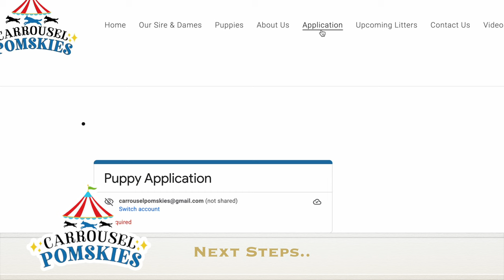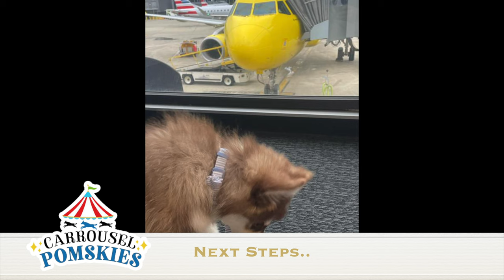Pomsky Puppy Paris with double Blue Eyes is so calm and gentle at Carrousel Pomskies Las Vegas NV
Pomsky puppy for sale in Las Vegas
Looking for a Pomsky Breeder in Las Vegas? See our reviews!
This blog post will help you find the perfect pup! We'll cover everything from where to look, what to expect, and what to do once you've found your pup. So if you're ready to add a furry friend to your family, read on!
Looking for Pomsky puppies in Las Vegas? This blog post will show you where to find the best Pomsky breeders in Las Vegas, as well as what to expect when purchasing a Pomsky puppy for sale. We'll also provide some tips on how to care for your new Pomsky.
Are you looking for a Pomsky or mini husky in Las Vegas? If so, this blog post is for you! We will walk you through the steps of finding a reputable breeder and choosing the right puppy for sale for you.
Looking for a Pomsky or mini husky in Las Vegas? This blog post will tell you everything you need to know about where to find these adorable puppies! We'll cover the different breeders in the area, as well as what to expect when you bring one of these pups home.
Are you looking for a Pomsky puppy for sale in Las Vegas? This guide will help you find the perfect pup! We'll cover everything from what to look for in a breeder, to what questions to ask, to what to expect when you bring your Pomsky puppy for sale home.
Are you looking for a Pomsky puppy for sale in Las Vegas? This guide will help you find the perfect pup for your family. We'll cover everything from how to pick a reputable breeder to what to expect when you bring your new puppy for sale home. By the end of this post, you'll know everything you need to know about Pomsky puppies!
Are you looking for a Pomsky puppy for sale in Las Vegas? This guide will help you pick the perfect puppy for sale for your family. We'll cover everything you need to know about Pomsky puppies, from their history to how to find a reputable breeder. By the end of this guide, you'll be ready to choose the perfect Pomsky puppy for sale for your home.
Choosing the perfect Pomsky puppy for sale can be a daunting task - there are so many things to consider! Are you looking for a Pomsky puppy for sale in Las Vegas? This guide will help you find the perfect Pomsky puppy for sale for your family. We'll cover everything you need to know about Pomsky puppies, from where to find them to what to expect when you bring them home.
Are you looking for a Pomsky puppy for sale in Las Vegas? Looking for a Pomsky puppy for sale in Las Vegas? This guide will help you find the perfect Pomsky puppy for sale for your family! We'll cover everything from choosing the right breeder to what to look for in a healthy puppy for sale. By the end of this guide, you'll be ready to bring home your very own Pomsky puppy for sale!PomskypuppiesforsaleinLasVegas
Are you looking for a Pomsky puppy for sale in Las Vegas?
Looking for a Pomsky puppy for sale in Las Vegas? This guide will help you pick the perfect pup! We'll cover everything from finding a reputable breeder to what to look for when choosing a Pomsky puppy for sale. By the end of this post, you'll know everything you need to know about Pomsky puppies!Pomsky Puppies: The Ultimate Guide to Picking the Perfect Pomsky puppy for sale